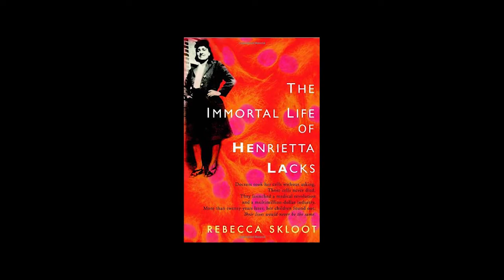Staff Picks with special guest John Kenyon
John Kenyon, Executive Director of City of Literature shares his pick for summer reading. The book is The Immortal Life of Henrietta Lacks by Rebecca Skloot.

Go to iowacitybookfestival.org for more information.